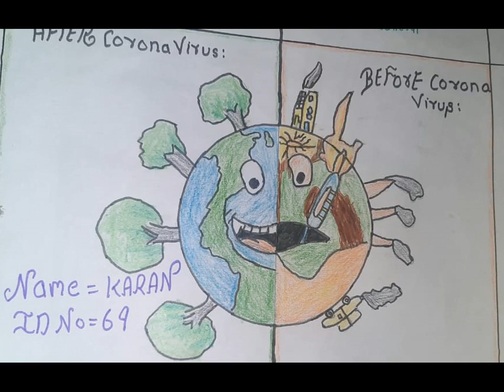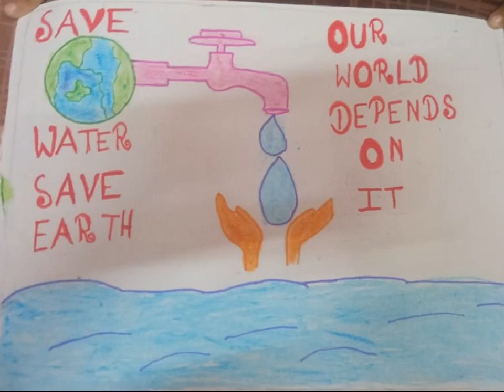Paintings made by Children of Yog Dhyan Foundation on World Environment Day 2021